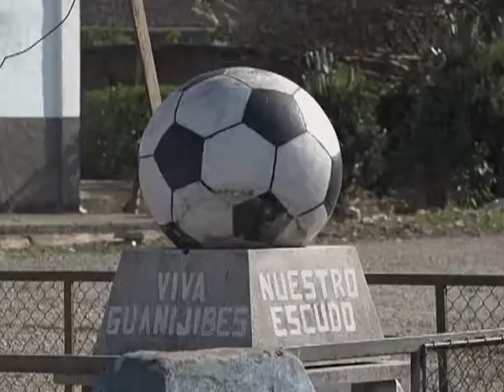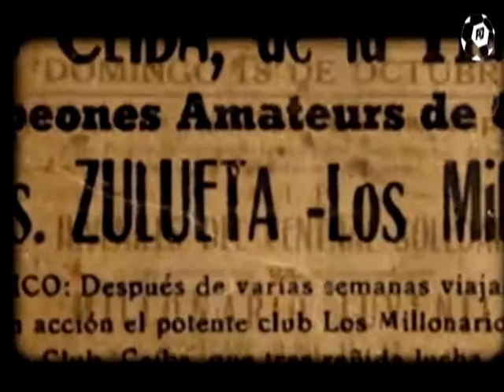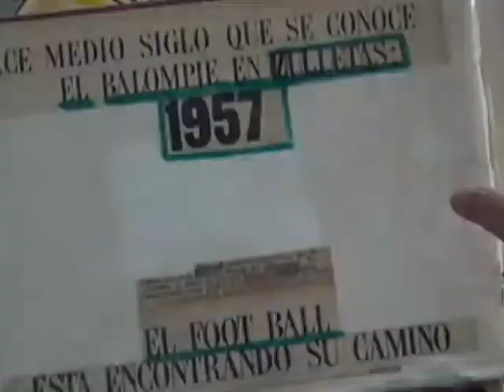prog hist zulueta